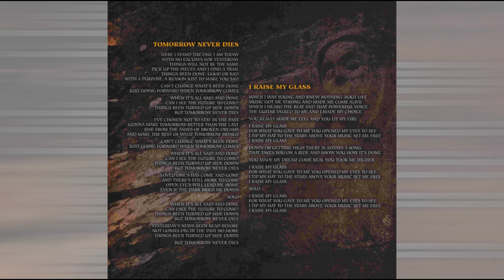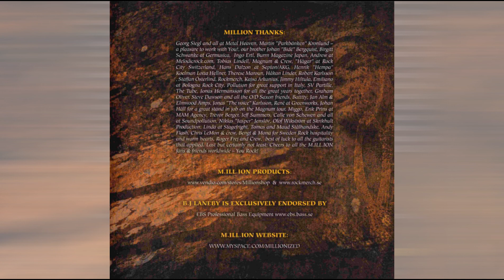M ill ion - Tomorrow Never Dies